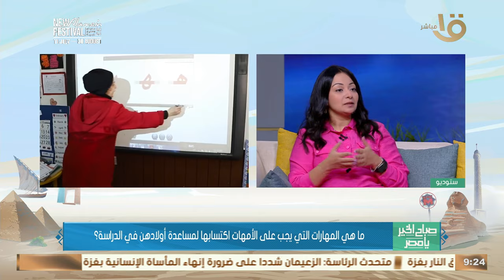إيه أهم المهارات اللي لازم الأمهات تكتسبها علشان تساعد أولادها في الدراسة؟ .. د. ريموندا رؤوف تجيب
صباح الخير يا مصر | إيه أهم المهارات اللي لازم الأمهات تكتسبها علشان تساعد أولادها في الدراسة؟ .. د. ريموندا رؤوف استشاري تربوي وصحة نفسية تجيب